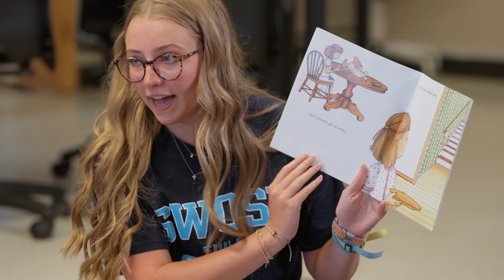Student Involvement at SWOSU | The College Tour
Sophomore Early Childhood Education major Audrey talks about opportunities for student involvement at SWOSU, including her participation in Greek life and Student Government. She also talks about SWOSU's diverse Education programs, career fairs, and job preparation initiatives, which all support her future career as an educator and leader.

Since 1901, Southwestern Oklahoma State University (SWOSU) has proudly stood on the hilltop in Weatherford, Oklahoma. Offering over 100 affordable undergraduate and graduate programs across three locations in Weatherford, Sayre, and Yukon, SWOSU provides a diverse range of academic opportunities with high-quality education to its students. The university boasts a vibrant community of over 5,000 scholars and over 200 dedicated faculty and staff. With strong academic programs and a commitment to excellence, SWOSU continues to be a top choice for students seeking a quality education.